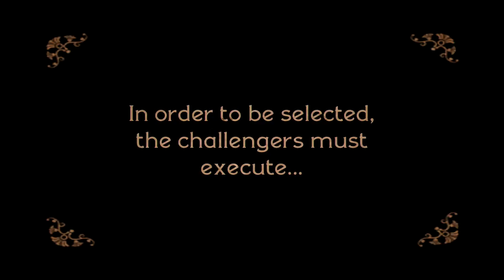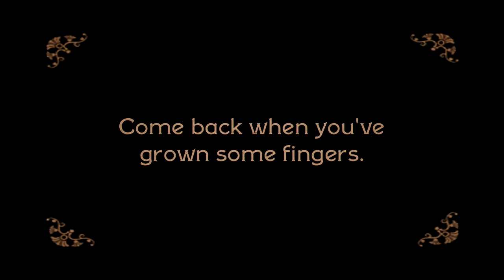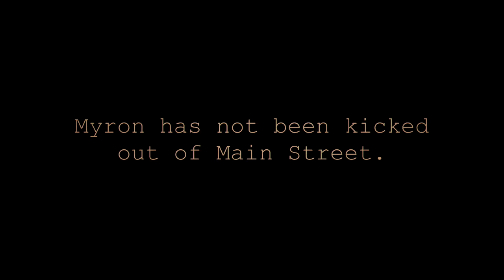The Audition by Main Street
Find out how to become a member of the band such as Main Street